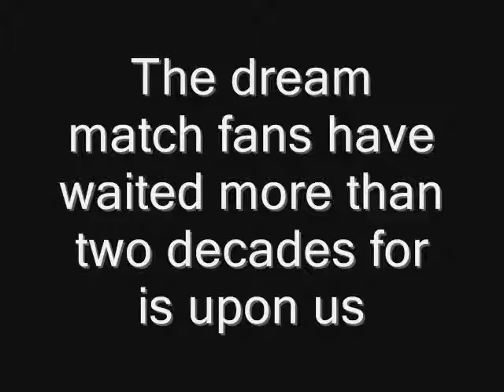The Undertaker vs. Sting Wrestlemania 31 custom teaser